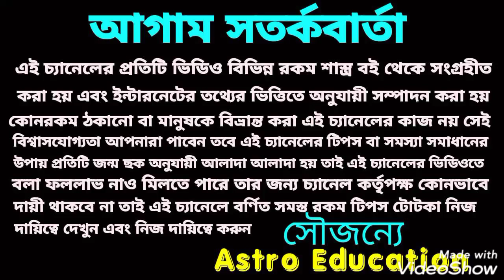কর্কট রাশির মাসিক রাশিফল ! November 2021 !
কর্কট রাশির মাসিক রাশিফল